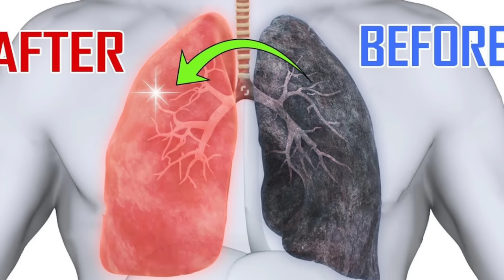महीने में 1 बार पिऐं, फेफड़े साफ करने का जबरदस्त घरेलू तरीका | Detoxification of lungs | Fafde saaf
detoxification of lungs in 3 days || फेफड़े साफ करने के उपाय || फेफड़ा कैसे साफ करें? || फेफड़ों को स्वस्थ रखने के लिए क्या करें? || How to detox lungs at home || lungdetoxjuice. फेफड़ाकैससाफ करें. फेफड़ेसाफकेउपाय.